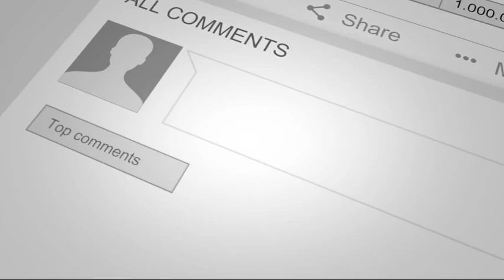Tutorial pisau outdoor Gerber pemantik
pisau gerber
- tipe P522
- bahan baja
- tersedia pemantik api
- sarung

- Panjang keseluruhan : 26 cm
- Panjang mata pisau : 12 cm
- panjang Gagang : 14 cm

- dilengkapi sarung / pouch